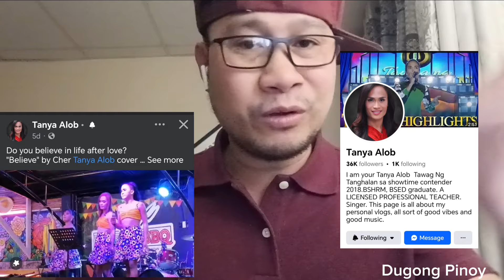VIRAL! 😱😱HALIMAW KA ATE GIRL, SANA SISIKAT SIYA😱! NAPA KA POWERFUL ANG BOSES!